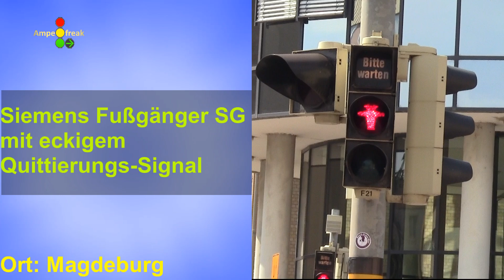Siemens Fußgänger Signalgeber mit eckigem Quittierungssignal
Ort: Magdeburg

Videoeinsendungen: Ihr wollt mir eure Videos von besonderen Ampeln einsenden? Kein Problem, ladet die Datei auf wetransfer.com hoch und sendet die Datei an . Schreibt dabei eure Name, die ich im Video erwähnen soll und wo das Video entstand. Denk dabei dran, dass Ihr durch das Einsenden die Rechte zur Nutzung und Bearbeitung des Videos an mich übermittelt.